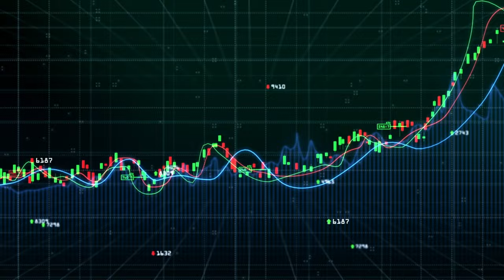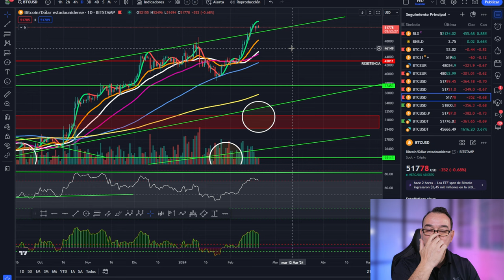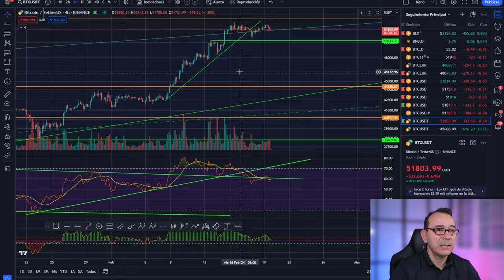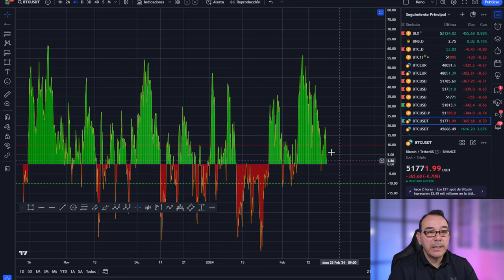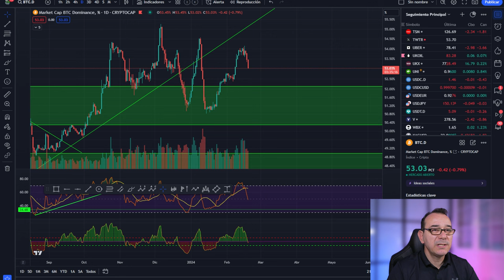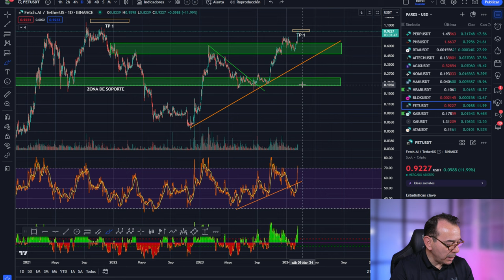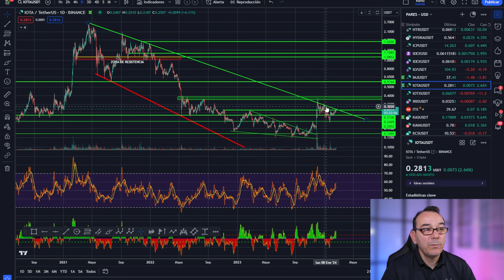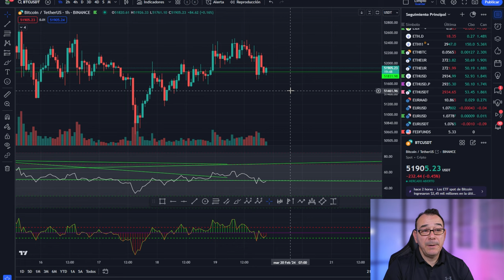💥 Bitcoin! Es inevitable que pase esto 💥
0:00:00 bitcoin noticia inevitable
0:01:08 Bitcoin to the moon
0:03:45 Bitcoin analisis técnico 2024
0:08:13 Análisis de bitcoin al dia de hoy
0:13:54 Análisis del mercado de las criptomonedas altcoins